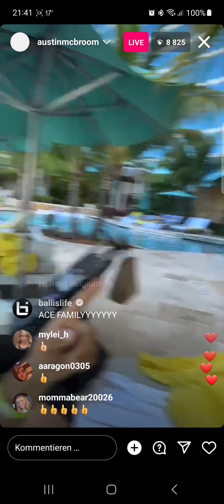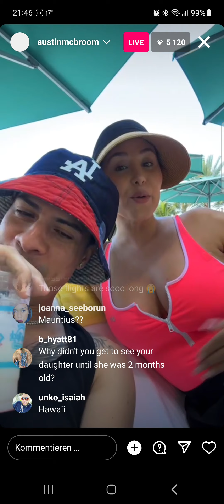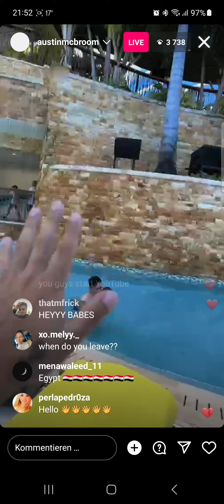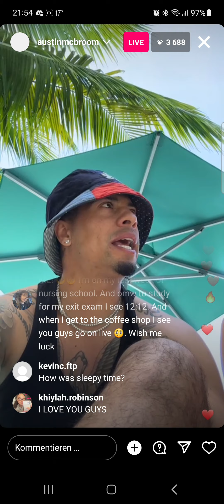Austin Mcbroom live 6/4/23